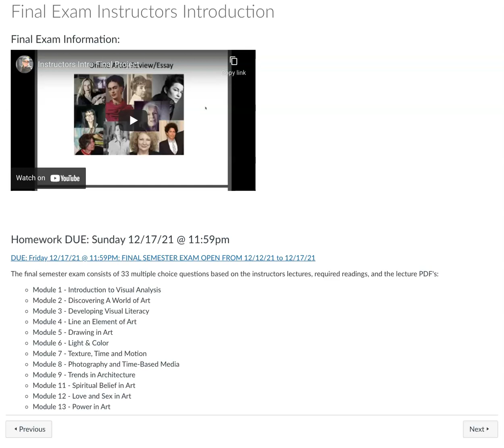Final Exam Instructors Intro